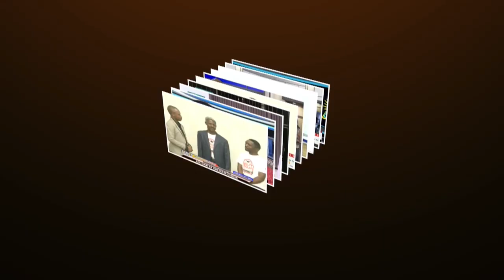MUBASHARA:PASTOR JONATHAN AKIFAFANUA MAARIFA, IMANI NA MATENDO KATIKA AMKA TUMSIFU MUNGU-06.11.2022